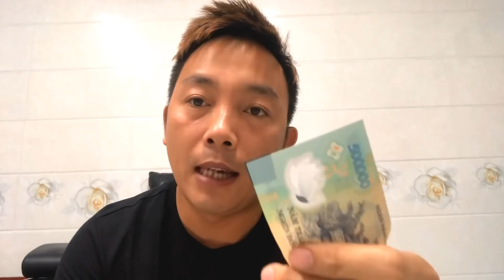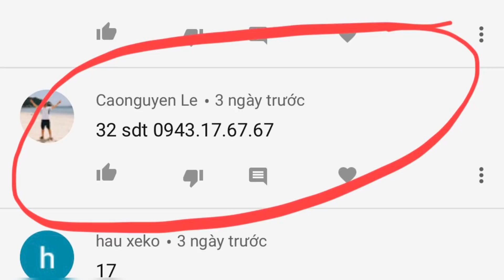CÔNG BỐ KẾT QUẢ MINI GAME KỶ NIỆM 10k sub LẦN 01